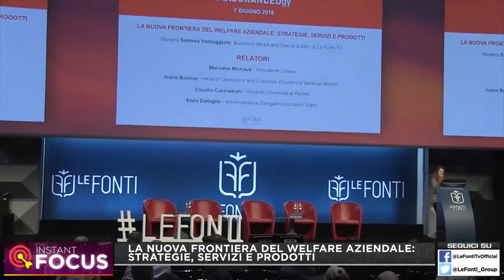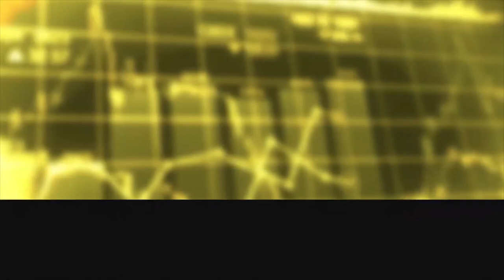New Insurance: La nuova frontiera del welfare aziendale strategie, servizi e prodotti